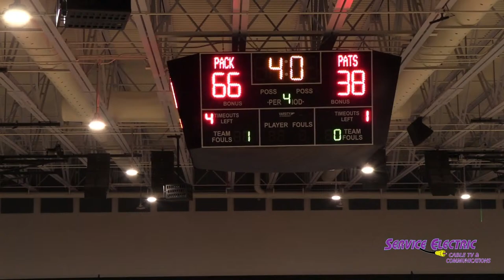Pittston Area vs Wilkes-Barre Area Boys Basketball 1/29/2024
Mahanoy City vs Wyoming Seminary Boys Basketball 1/30/2024
Wilkes-Barre Hazleton Kingston Forty-Fort Plains Mountaintop Hanover Township Plains Wilkes-Barre Township Pittston Bear Creek Berwick Hazle Township West Hazleton
Hanover Hawkeyes, Wilkes-Barre Wolfpack, Crestwood Comets, Wyoming Seminary Knights, Holy Redeemer Royals Luzerne County Community Channel